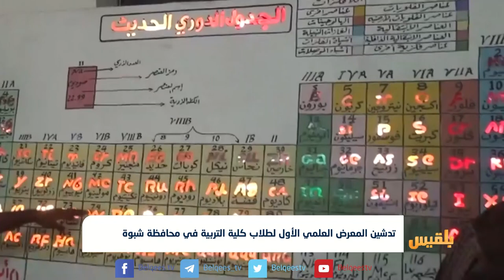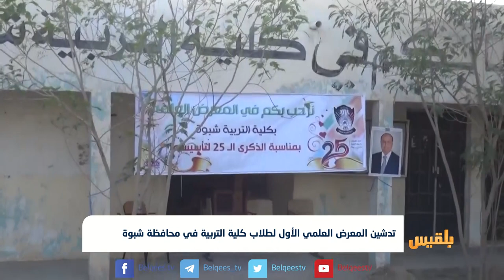تدشين المعرض العلمي الأول لطلاب كلية التربية في محافظة شبوة | تقرير صالح سالم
دشن المعرض العلمي الأول لطلاب كلية التربية في شبوة بمختلف أقسامها وذلك احتفالاً بالذكرى الخامسة والعشرين لتأسيس الكلية.
وحظي المعرض بمشاركة واسعة للطلاب من جميع أقسام الكلية رغم قلة الدعم وشح الإمكانات التي تعانيها الكلية بالمحافظة